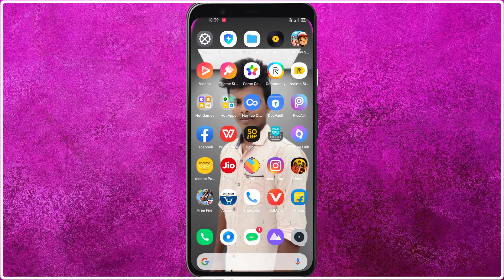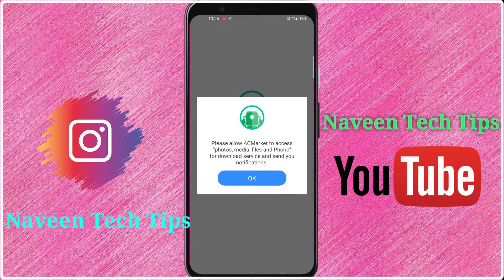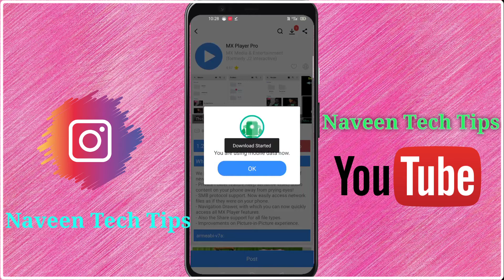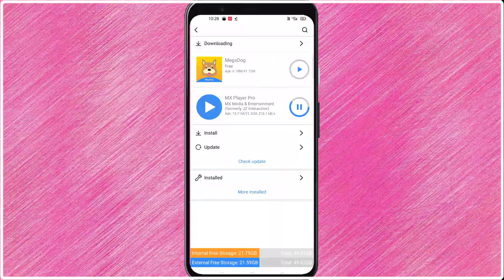how to download paid apps for free from playstore in telugu 2020